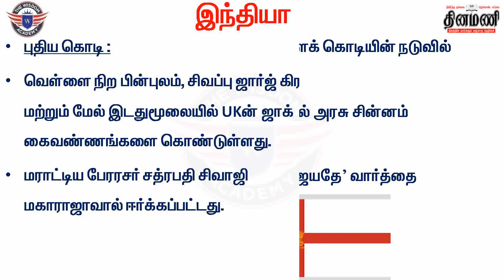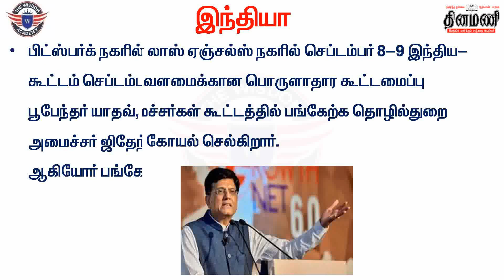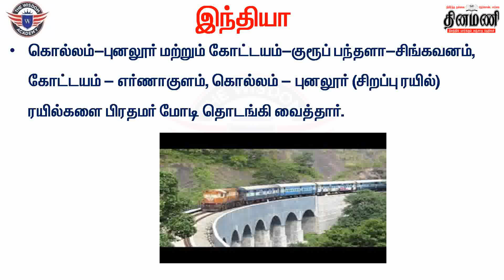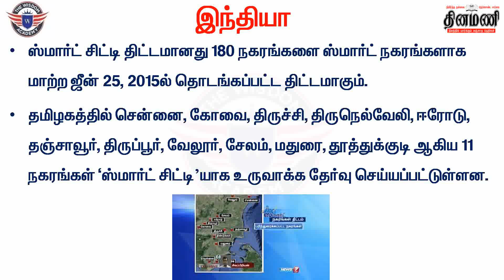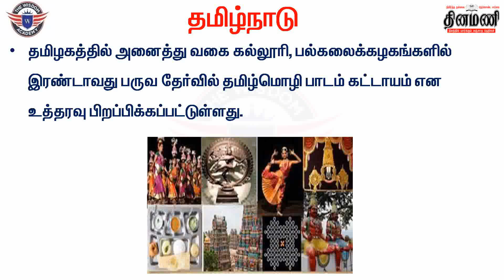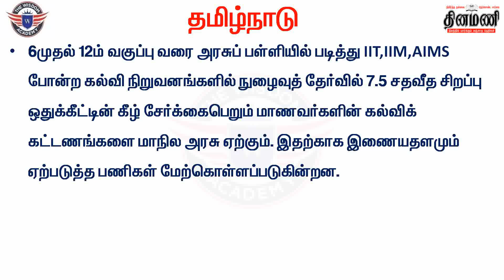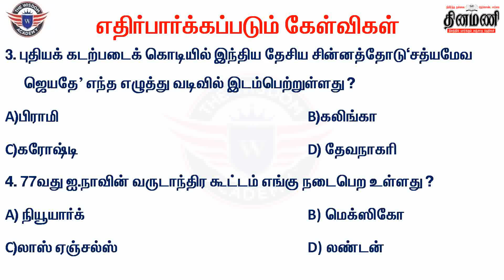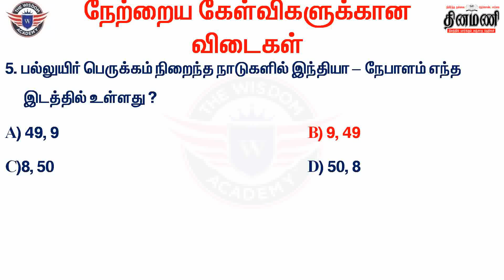02 09 2022| 03 09 2022 | Daily Current Affairs |TNPSC,POLICE,RRB,SSC | by The Wisdom Academy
CHENNAI      PALANI